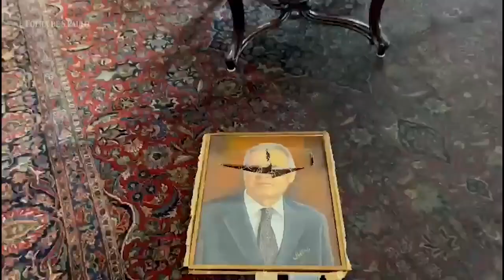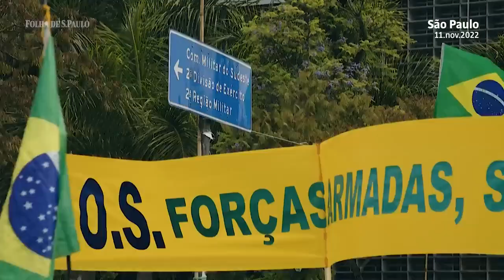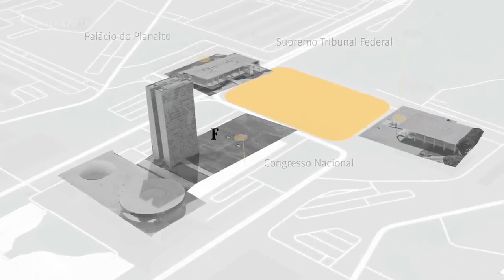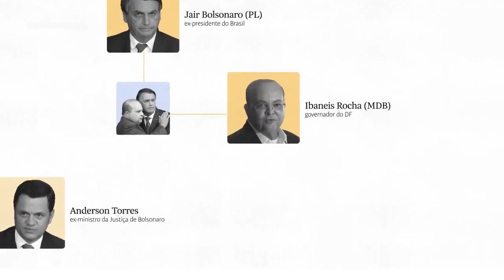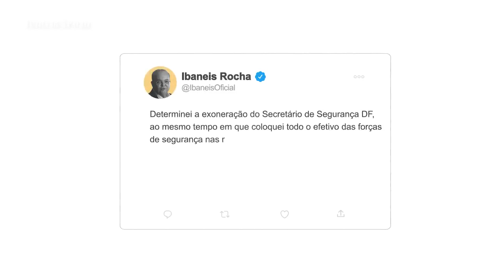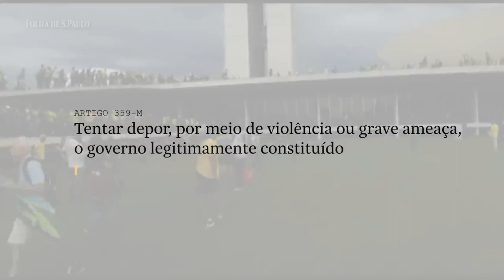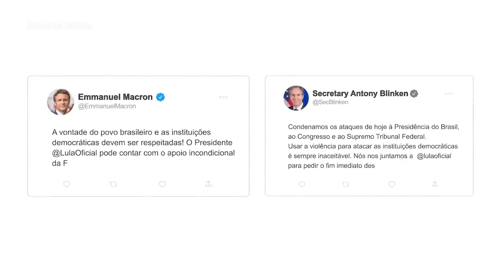CAPITÓLIO BRASILEIRO - Vídeo compara ocorrido em Brasília à invasão do Capitólio americano.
Vídeo da Folha Explica compara o episódio ocorrido em Brasília, quando extremistas espalharam terror e destruição, à invasão do Capitólio americano.